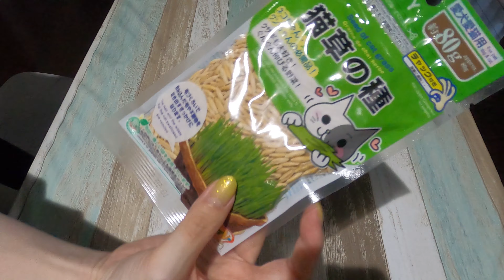【ハチワレ＆キジトラ】愛猫の為に猫草育て！食べてくれるのか？！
市販の猫草は不評でしたが
飼い主が頑張って育ててみました！
2人は食べてくれるのか・・・(;'∀')

Black&WhiteCat　COCO♀2016～
Brown tabby Cat　Tanu♀2019 protection. According to the animal hospital, it is 4 years or older

☆ココたぬほしいものリスト